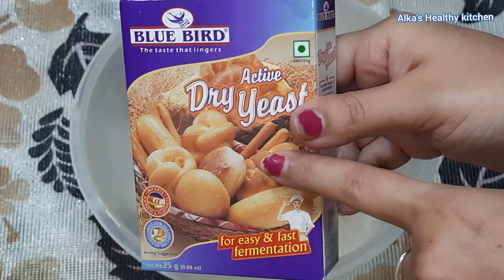कढाई में बनाये एकदम Domino's Style पिज़्ज़ा घर पर | Domino's Pizza कैसे बनता है | पिज़्ज़ा बनाने की विधी